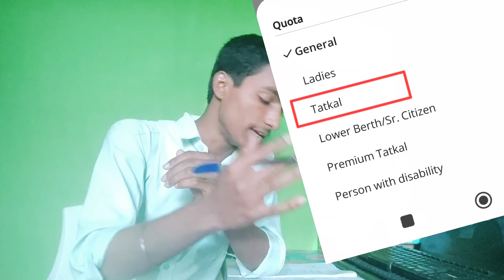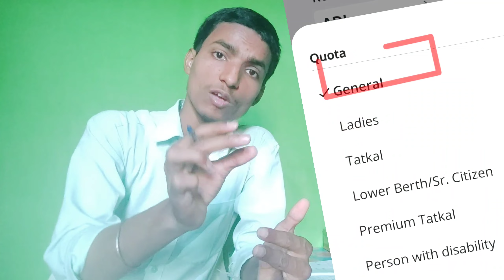Tatkal Ticket Complete Details 2023 in IRCTC | Tatkal Ticket kya kab Kitne din Pahle book hota hai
About this video :-  Hello Friends Aaj ki is video me maine aapko Tatkal ticket se releted complete bat batai hai ki akhirkar tatkal ticket kya hai kitne din pahle book hota hai kaise confirm tatkal ticket book kar sakte hai
Your Quories:-
Tatkal Ticket Complete Details 2023 in IRCTC
Tatkal Ticket kya kab Kitne din Pahle book hota hai
Tatkal tuckket kitne din pahle book hota hai
Tatkal ticket kitne baje book hota hai
Tatkal ticket kitne din pahle book hota hai
AC me tatkal ticket kitne din pahle book hota hai
Sleeper Tattal tuckket kitne din pahle book hota hai
Sleeper me tatkal ticket kitne baje book hota hai
AC me tatkal ticket kitne baje book hota hai
 Tatkal Ticket kya hai Full Explained 2023
Irctc TATKAL quota Rules & time CNF Booking
TATKAL quota Rules & time Confirm Booking
tatkal quota kya hai kaise ticket book kar sakte hain
How to book confirm ticket from tatkal quota in irctc
Tatkal kota ticket booking in irctc
Tatkal ticket booking timing in irctc
Tatkal  ticket booking day in irctc
Tatkal ticket booking price rate